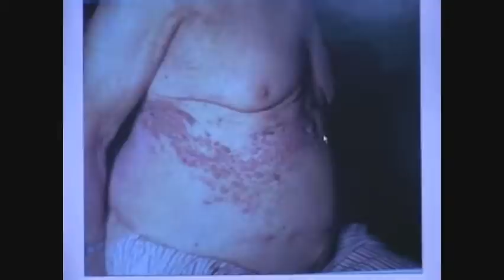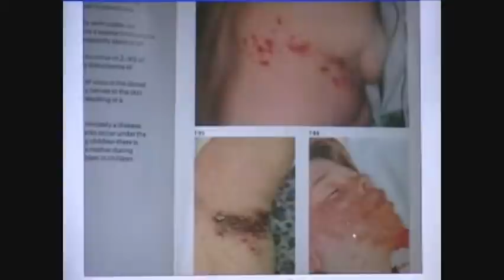健康台灣－皮膚病毒疣及帶狀庖疹(四)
身苦病痛誰人知！台灣國的鄉親大家好，我們要有健康的台灣，也要先顧好自己的健康，怎麼顧好台灣的與你我的健康，讓張啟中醫師說給你聽，本集主題　皮膚病毒疣及帶狀庖疹(四)。